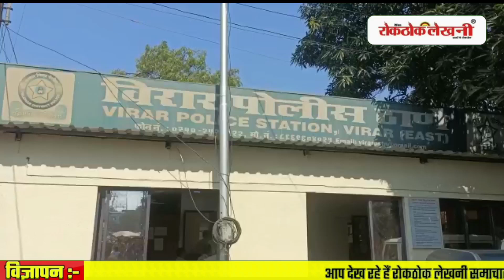Rokthok - शातिर मोबाइल चोर हुआ गिरफ्तार " पुलिस ने जपत किए 19 मोबाइल और सोने के गहने "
मीरा भायंदर वसई विरार पुलिस आयुक्तलय की क्राइम यूनिट ने एक ऐसे शातिर चोर को गिरफ्तार किया हैं जिसपर चोरी के 9 मामले दर्ज थे |गिरफ्तार 24 साल के आरोपी प्रथमेश शिवराम पवार लोहे के छोटे से कटनी के सहारे बंद घरों और दुकानों के ताले तोड़ कर चोरी की वरदात को अंजाम दिया करता था | पुलिस ने आरोपी के पास से 19 मोबाइल , पिघलाए गए सोने के गहनों के तीन टुकड़े ,नकद रुपए जपत किए हैं जिनकी कीमत 4 लाख 88 हजार 42 रुपए आकि गई हैं |

पुलिस हिरासत में मौजूद इस आरोपी की उम्र भले ही छोटी हो मगर उसके कारनामे उससे भी बड़े हैं | पढ़ने लिखने की उम्र में क्राइम की दुनिया में अपने कारनामों से हतलका मचाने वाले इस शातिर अपराधी को पकड़ने के लिए पुलिस को काफी मशक्कत करनी पड़ी | पुलिस ने चोरी की कई वारदातों की सीसीटीवी खंगालने के बाद इस तक पहुच पाई हैं | इस आरोपी विरार,नालासोपारा और वसई परिसर में एक बाद एक कई चोरी की वरदात को अंजाम देकर पुलिस की नाक में दम कर रखा था | पुलिस ने गिरफ्तार आरोपी प्रथमेश शिवराम पवार के पास से 1 लाख 32 हजार 965 रुपए की  37.50 ग्राम  की एक, 1 लाख 54 हजार रुपए की 39.960 ग्राम की दूसरी,और 79 हजार 580 रुपए की 19 ग्राम की तीन चोरी के सोने को पिघला कर बनाए गए सोने के टुकड़े ,19 मोबाइल सहित कुछ कैश जिनकी कुल कीमत 4 लाख 88 हजार 42 रुपए आकि गई हैं जपत की है  |

BYTE - सुहाष बावचे ( डीसीपी )